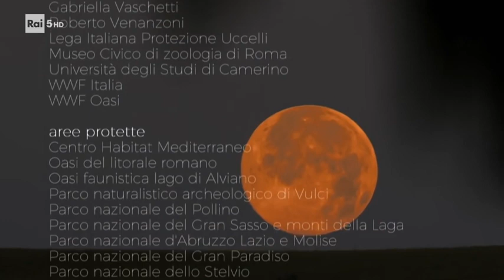Wild Italy I cinghiali Documentario